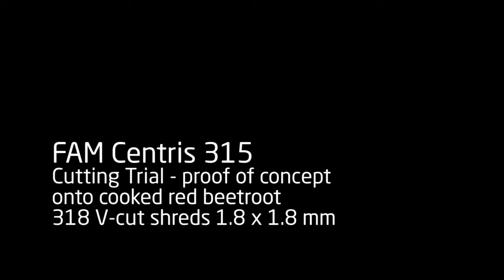FAM Centris 315_Betabel